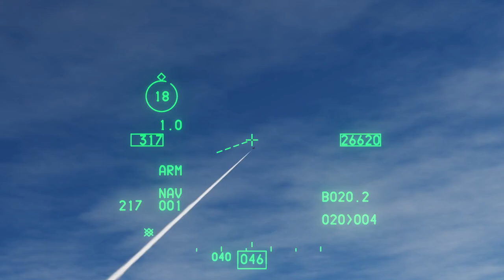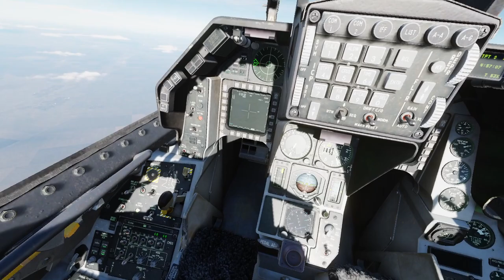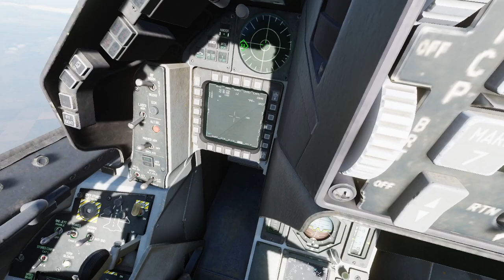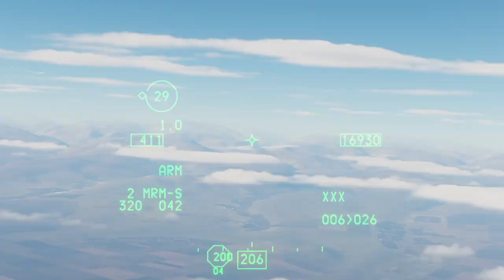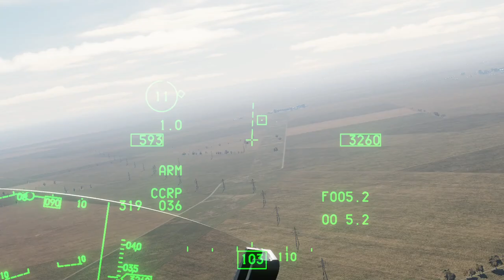Train attack full mission in DCS with Los Magios